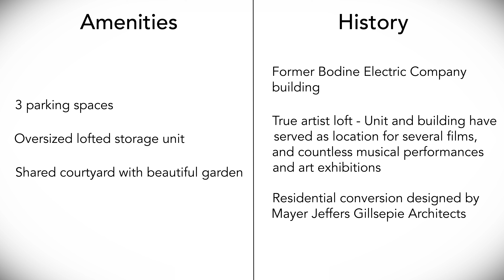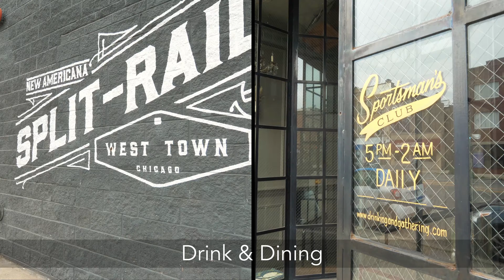2250 W Ohio #304 - Unique Luxury Condo in West Town Chicago - Jason O'Beirne Real Estate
Check out this video tour of 2250 W Ohio #304, a unique luxury condo in West Town Chicago.

Like nothing else you've seen! Gorgeous 4000-square-foot loft with private rooftop terrace and stunning skyline views. One-of-a-kind Bodine Building unit with 20' timber ceilings, exposed brick, industrial-design metal staircase, 3 skylights, and a stunning original 35' wide clerestory window flooding the home with natural light. A true artists' loft — the unit and building have served as the location for films, musical performances, and art exhibitions.

The main level is perfect for entertaining with flexible living spaces, two-sided gas and wood burning fireplace, formal dining, and chef-quality kitchen featuring a 15' island with stunning rose bay quartz counters, walk-in pantry, two dishwashers, and professional-grade appliances including Sub Zero fridge/freezer and 48" 6 burner Wolf range with custom hood. Throughout you will find travertine and hardwood flooring, and contemporary lighting and fixtures.

The bedroom level boasts 12' ceilings and all new engineered hardwood flooring and includes three bedrooms (two ensuite). The primary bedroom features a spa-like bath with dual vanities, jetted soaking tub, steam shower, toilet closet and bidet, and 16 x 11 custom closet. The outdoor space is as impressive as the interior. Two new private roof decks, 500square feet in total, offer impressive skyline views, built-in gas grill and beverage center, and Ipe wood decking. The unit includes 3 garage parking spaces, oversized storage unit, and beautifully landscaped common courtyard/garden.

Great location in West Town! Easy access to area conveniences, popular restaurants, entertainment, shopping, and more. Steps from Smith Park, less than 10 mins to the Metra, quick commute to the loop!

Think a video like this would help you sell your home? I've had great success with them. Reach out and we can discuss your options